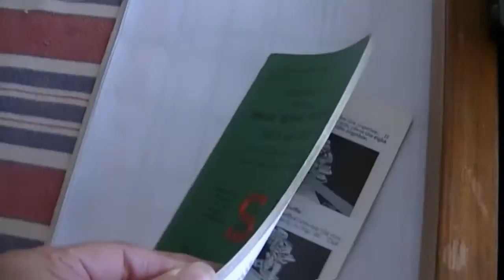93 Year-old Singer Sewing Machine 128k "La Vencedora" for sale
Very beautiful sewing machine, 93 years old in excellent cosmetic and working conditions.  For still pictures and details see my Kijiji ad.